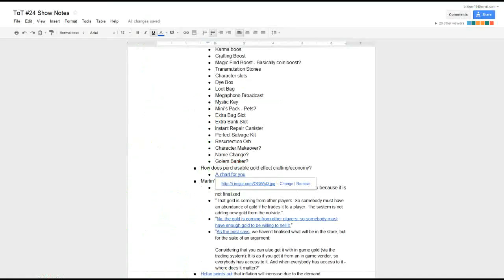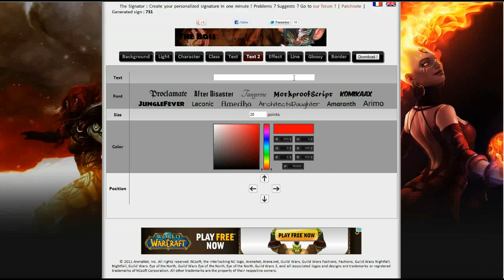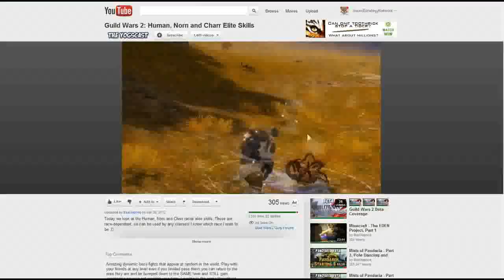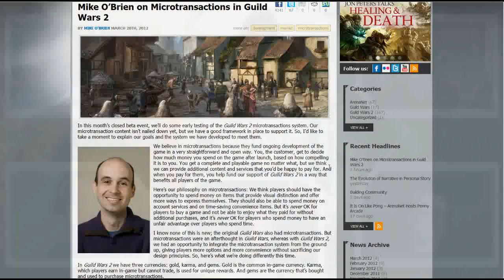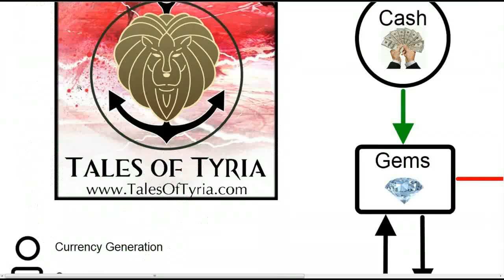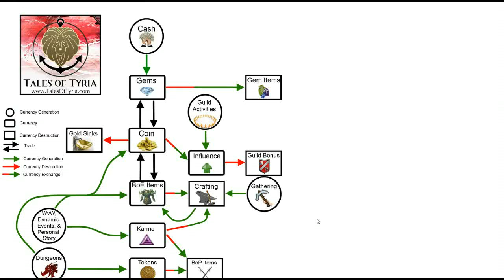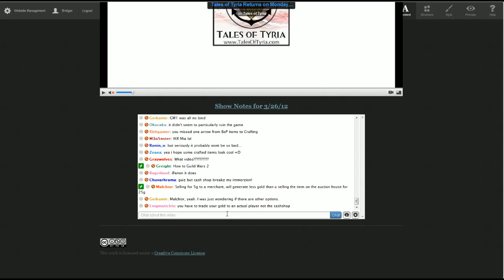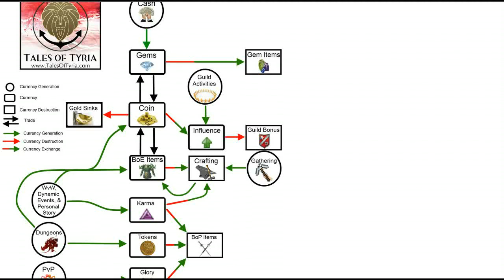Tales of Tyria - #24: Gems to Gemonade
Gems are here!  This week we talk about new footage from the recent press beta, and boy are we glad TotalBuiscuit finally got to play it for himself.  We then move on to the massive topic of the Guild Wars 2 trading post and then the dreaded topic of Microtransactions.  We had some differing opinions on the various types of things expected to be in the Gem store.

04:47 - News: Region Free? GW2 Signature Creator, TotalBiscuit Videos
39:36 - Bridger Rant: Play the game before making a video!
43:15 - Roundtable: Gems, Microtransactions, and That Slimy Feeling.

Weekly Question:
Question of the Week - What are your feelings on the Gem store?